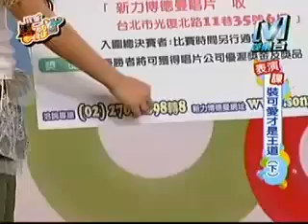我愛黑澀會--裝可愛才是王道(下) 2006-04-05 Part 3